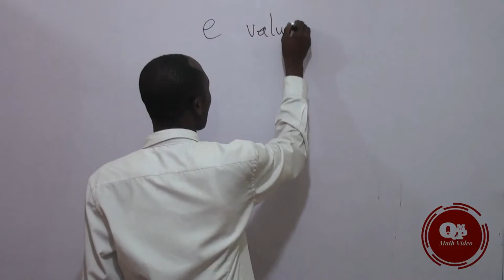What is e - SHS Math in Twi - Ghana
Do you know number e is a mathematical constant that is the base of the natural logarithm? In this video, I will be showing you e value is approximately equal to 2.7.